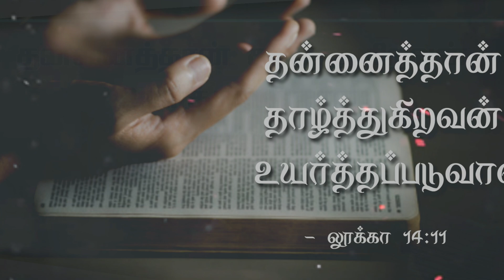Pure Honey || tamil christian whatsapp status || today promise verse || Luke 14:11